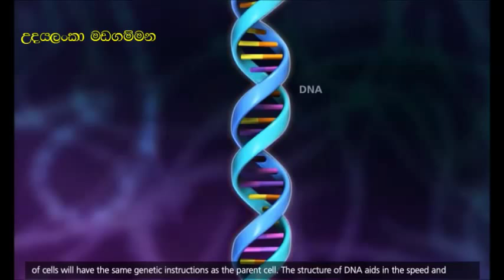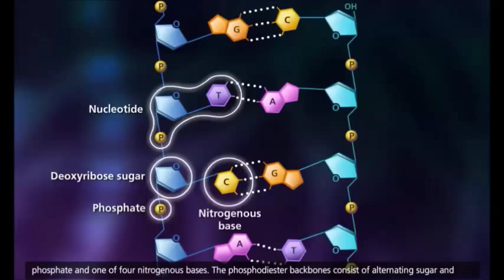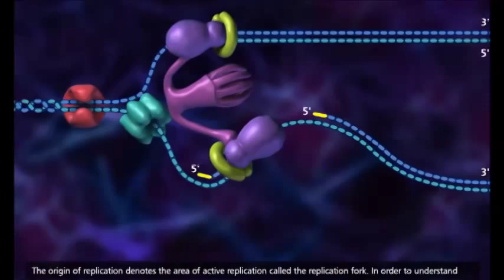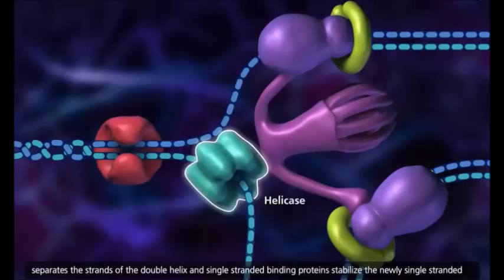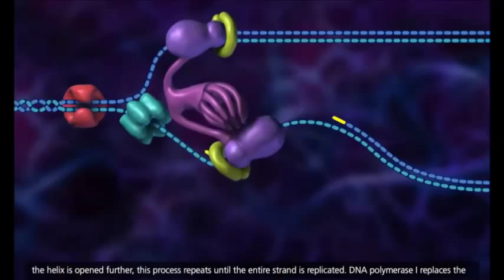DNA structure and Replication - A/L Biology (Madagammana Udayalanka)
සිංහල මාධ්‍යයෙන්